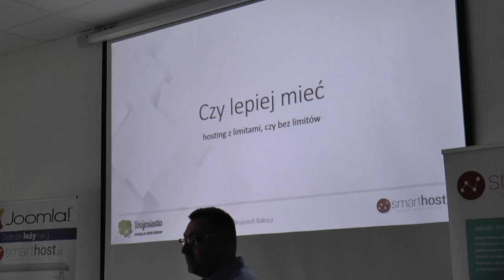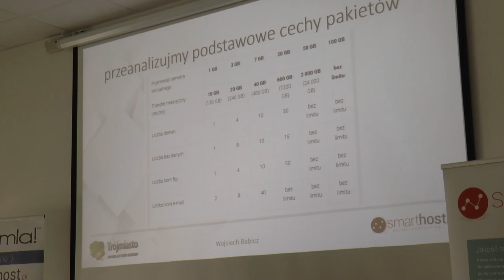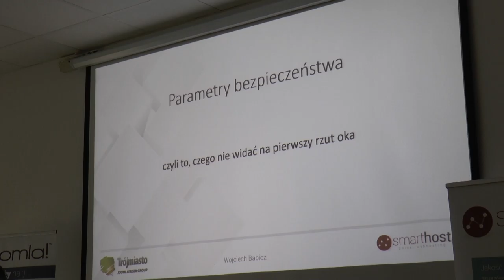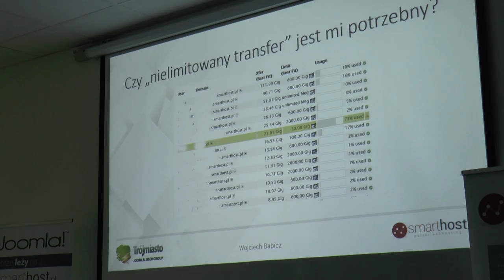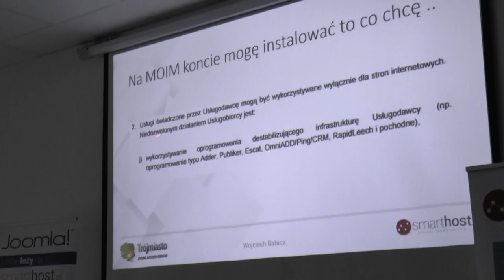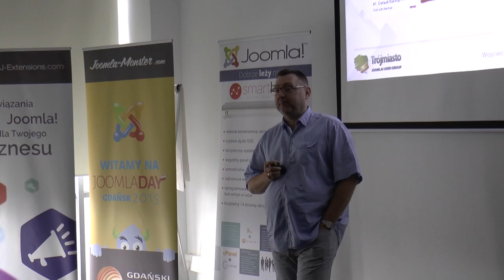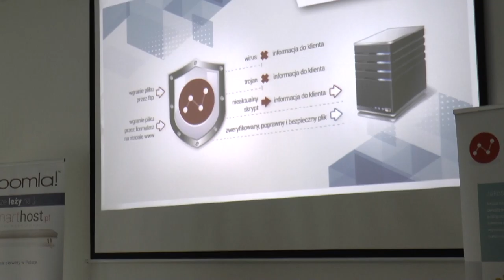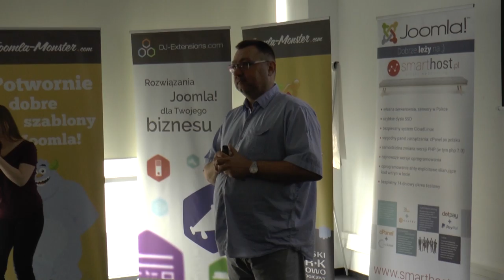V Spotkanie JUG Trójmiasto - Wojciech Babicz - Lepszy hosting z ograniczeniami czy bez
Wojciech Babicz ze Smarthost.pl wykazuje który hosting jest lepszy - z ograniczeniami, czy bez?